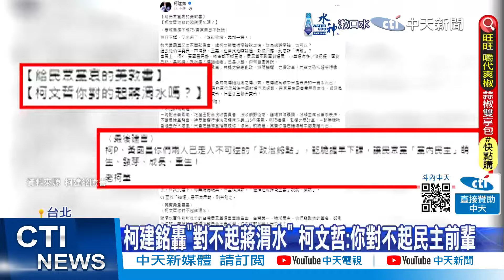【每日必看】郭正亮爆綠備最新戰鬥戲碼 示警藍問題在"他"｜藍可鎖定哪些綠委提罷免? 張禹宣點名這3人 20240618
00:00 被黃捷嗆"罷免我來處理" 徐巧芯反酸8+9那種?
01:00 郭正亮爆綠備最新戰鬥戲碼 示警藍問題在"他"
04:06 藍可鎖定哪些綠委提罷免? 張禹宣點名這3人
06:54 只挺自家版財劃法 黃珊珊喊:綠不挺就是保送藍
07:27 柯文哲親下令 要黃珊珊"一直說"講到全民都懂